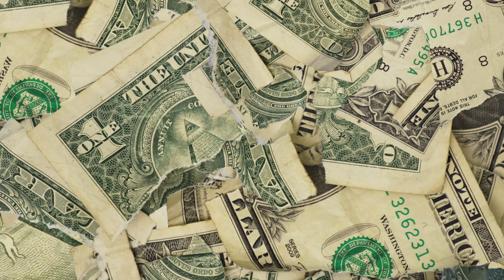(Free) 'Die Trying' - Hard Detroit Type Beat x FWC Big Key Type Beat x 392 Lil Head Type Beat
🔥  FREE TO USE MUST LEAVE PRODUCER CREDITS
💰 (PROD. RunItBackTAZ)